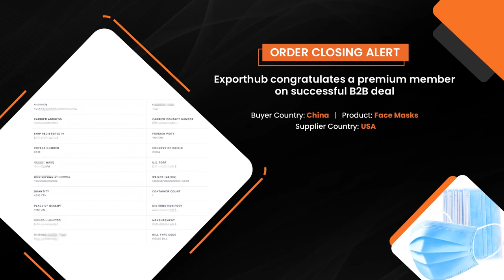Order Closing Alert - Exporthub.com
ORDER CLOSING ALERT
Exporthub congratulates our members on the successful business deal.